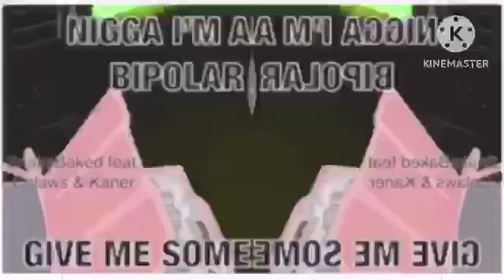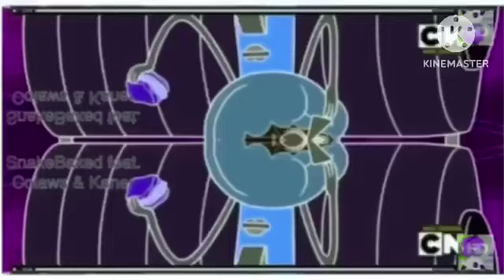UNIAABAF! Csupo Effects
can people PLEASE view my shitposts other than the klasky csupo and jumpstart videos?